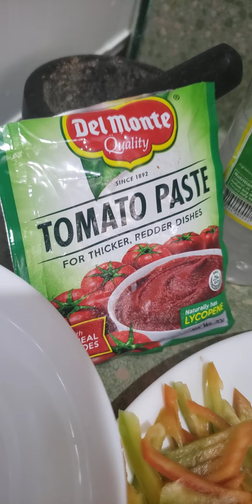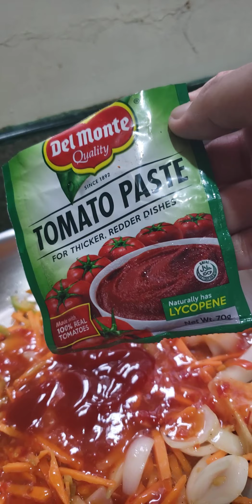Red grouper sweet and sour recipe.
Red grouper/lapu lapu sweet and sour  recipe.